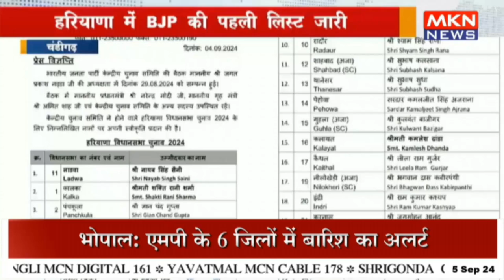हरियाणा में BJP की पहली लिस्ट जारी